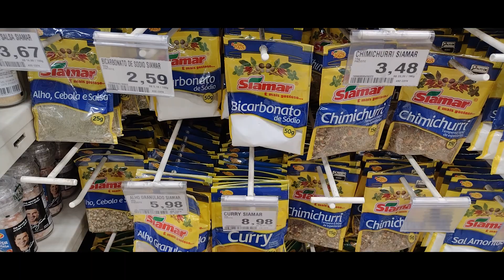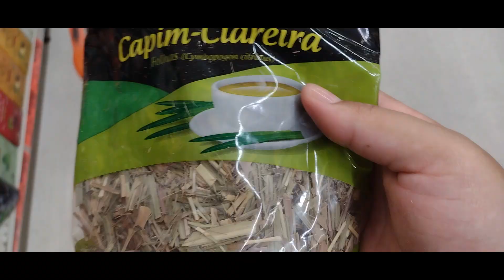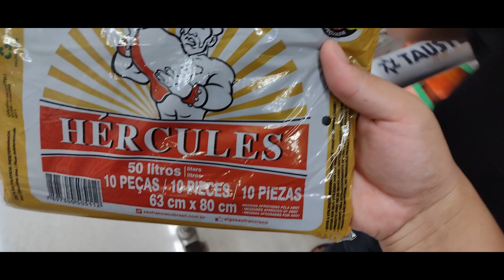Coisas de dona de casa:arrumar,ir no mercado,cozinhar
Fui no mercado,fiz um bolo de banana com achocolatado e mais algumas coisas